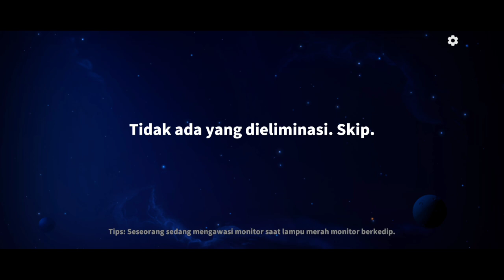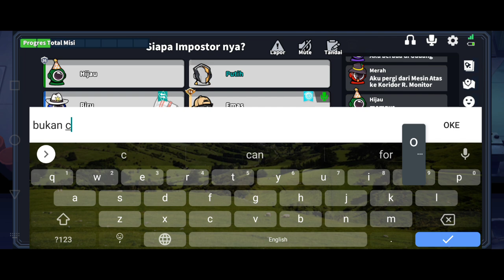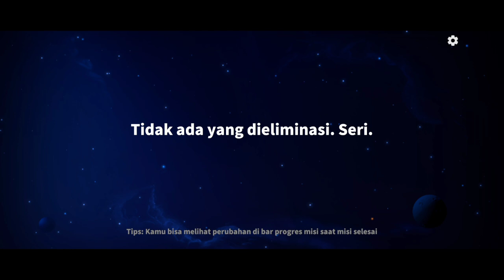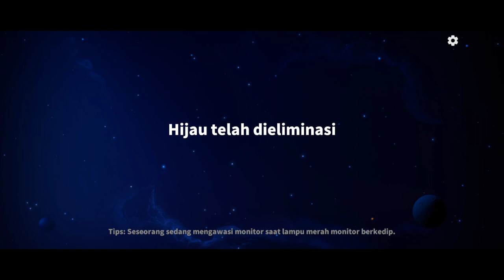KETIKA KAITOU DILEPAS BEBASKAN PARA SPACECREW AUTO KETAR KETIR !!! super sus